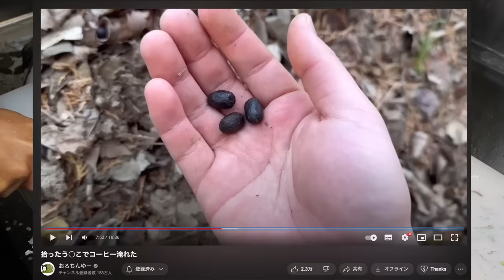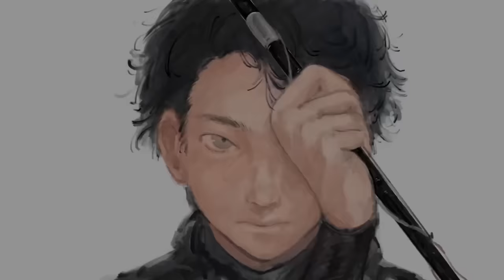【神回】おろちんゆーと素潜りしたら、まさかの超巨大な怪魚が獲れてしまった・・・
◇クラウドファンディングを開催しています。ぜひご支援よろしくお願いいます。